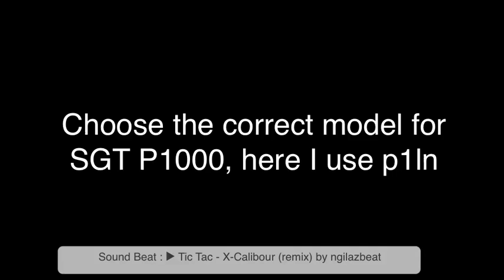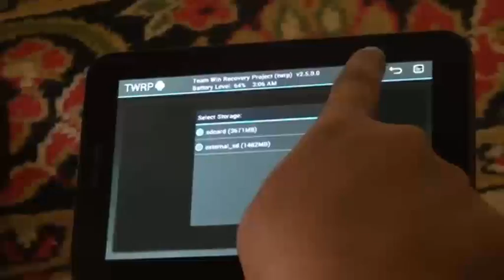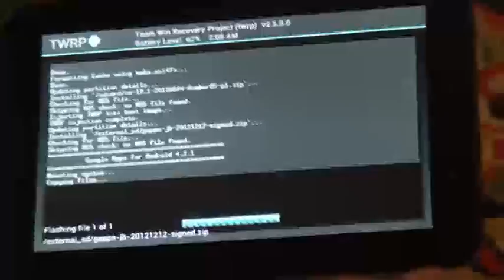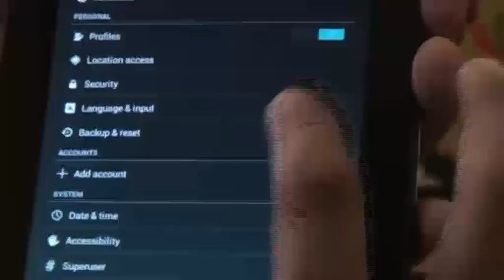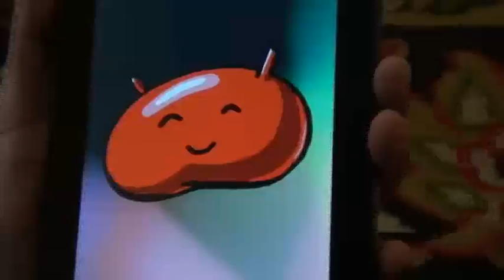Samsung galaxy Tab P1000 android 4.2.2 HumberOS20130604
Samsung galaxy Tab P1000 android 4.2.2 HumberOS20130604 with new recovery, Tim Win Recovery